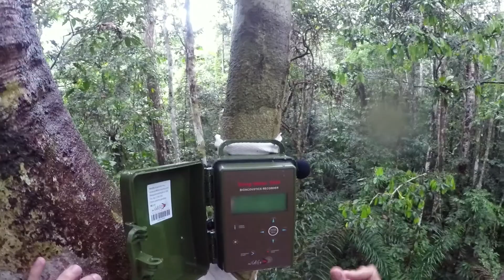Expedición Sucusari: Bioacústica y Monitoreo de Caza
Estuve trabajando como asistente de campo en uno de los proyectos de Mark Bowler, investigador de San Diego Zoo Global, para el cual obtuvo financiamiento por parte de Wildlife Acoustics para monitorear la caza de aves y mamíferos grandes utilizando grabadores de audio, utilizamos 20 grabadores acústicos Sound Meter 4 (SM4) para realizar el trabajo en los bosques de Sucusari, en Loreto.